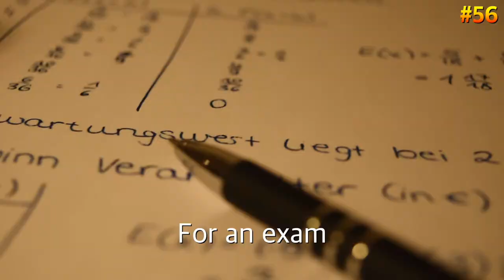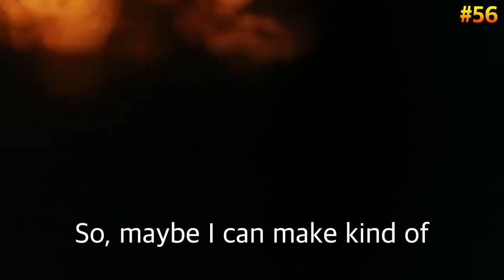I share my business IDEA